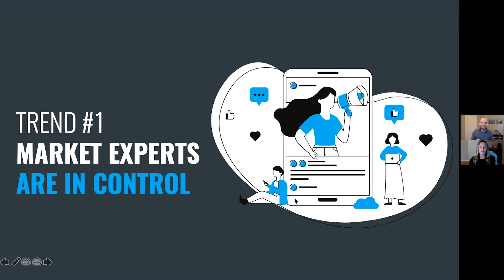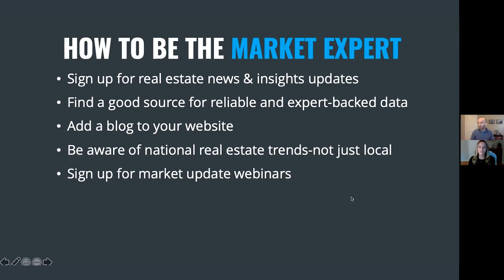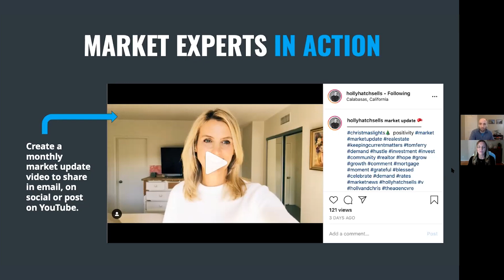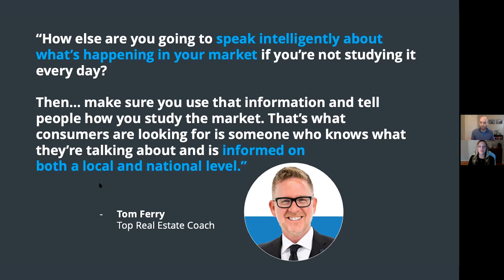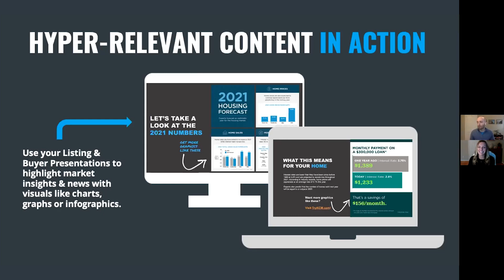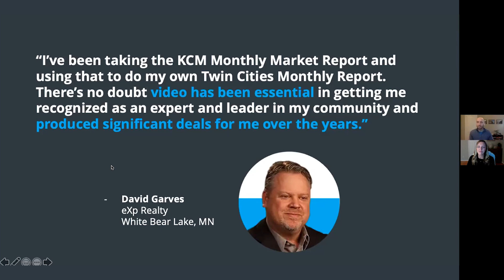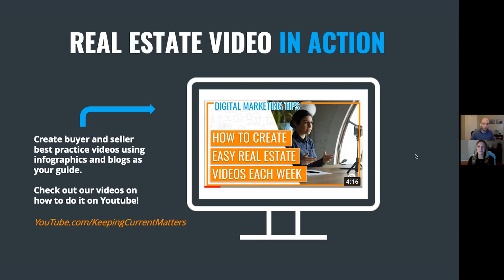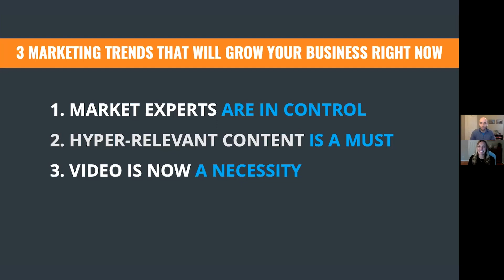3 Marketing Trends that Will Grow Your Business Right Now | Keeping Current Matters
Real estate agents who aren't revamping their approach to meet the needs of today's market are getting left behind. But the truth is, it's easier than you think.

In this recording from our February FaceBook Live, you'll learn simple, yet powerful changes to make that will translate into real success in 2021.

Watch Jack Goodall, KCM's very own Director of Sales & Marketing and Sara Elkas, the Director of Learning & Development here at KCM, as they cover these hot topics:
1. The one thing experts say you NEED to do
2. What your marketing content is MISSING right now
3. The best way to get your message across and CONNECT with clients